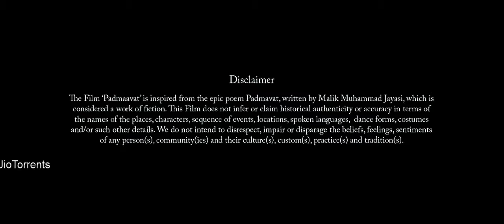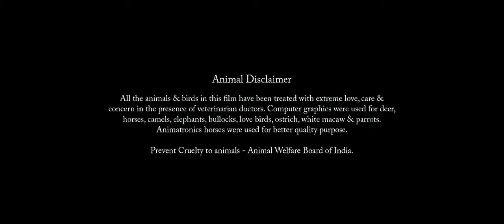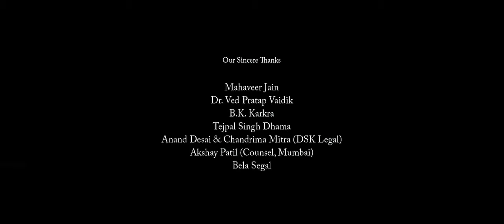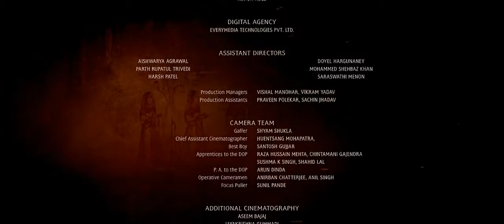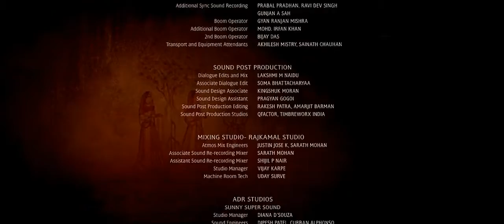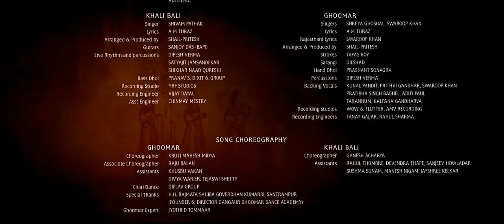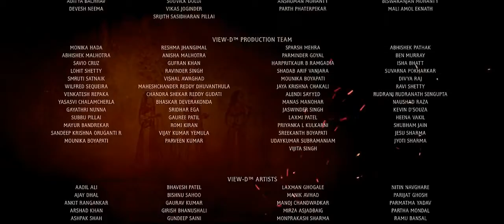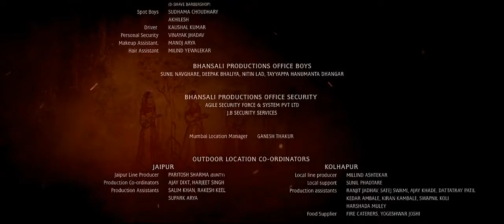Padmaavat 2018 full movie Hindi 720p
original youtuber